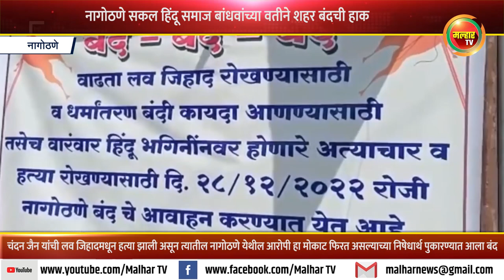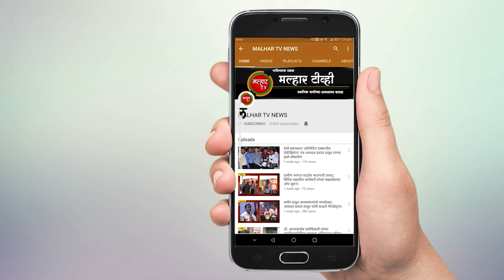नागोठणे येथे सकल हिंदू समाज बांधवांच्या वतीने शहर बंदच्या हाकेला शंभर टक्के प्रतिसाद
सतत होणारे धर्मांतरण, लव जिहाद मार्फत हिंदू महिलांची हत्या तसेच मुरुड येथील गुन्ह्यातील आरोपी मोकाट फिरत असल्याच्या निषेधार्थ नागोठणे सकल हिंदू समाज बांधवांच्या वतीने शहर बंदची हाक देण्यात आली असून या बंद ला शंभर टक्के प्रतिसाद लाभला. या शहर बंद बाबत अलिबागचे पोलिस अधीक्षक यांना समाजाच्यावतीने निवेदन देण्यात आले होते. या निवेदनात म्हटले आहे की, मुरुड येथील चंदन जैन यांची लव जिहादच्या माध्यमातून हत्या झाली असून त्यातील नागोठणे येथील आरोपी हा मोकाट फिरत आहे. या हत्ये संदर्भात दोन आरोपींमध्ये झालेला संवाद याची सर्व माहिती आणि पुरावे चंदन जैन यांची बहीण पुष्पा गांधी यांनी तक्रारीत देऊनही त्याच्यावर लावण्यात आलेले कलम सौम्य असून त्याच्यावर मनुष्यवधाचे कलम लाऊन त्याला तात्काळ अटक करावी. अशी मागणी करण्यात आली आहे. दरम्यान या घटनेच्या निषेधार्थ पुकारण्यात आलेल्या बंद मध्ये नागोठणे शहरातील छत्रपती शिवाजी महाराज बाजार पेठ, खुमाचा नाका, गांधी चौक, छत्रपती शिवाजी महाराज चौक, एस.टी.स्थानक, राष्ट्रीय महामार्ग परिसरातील अत्यावश्यक सेवा वगळता सर्व दुकाने बंद ठेवण्यात आली होती.